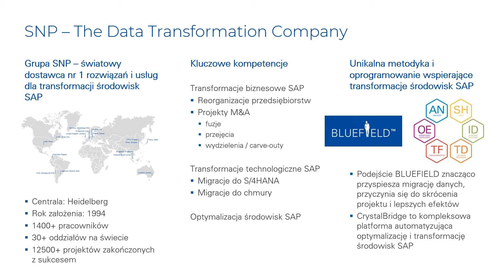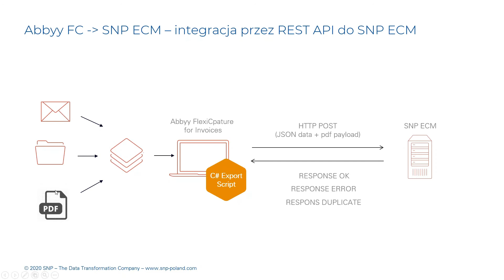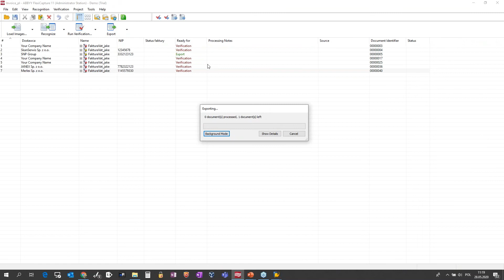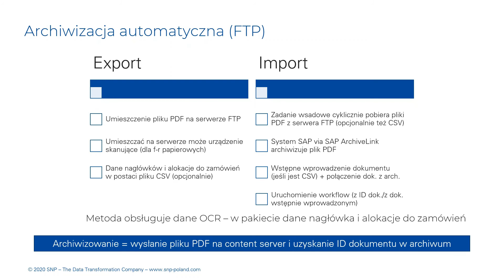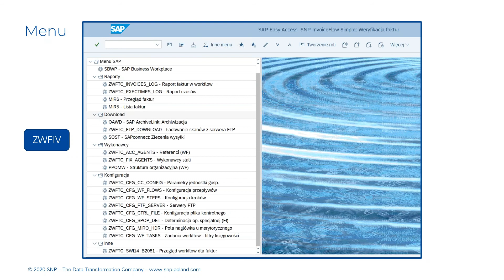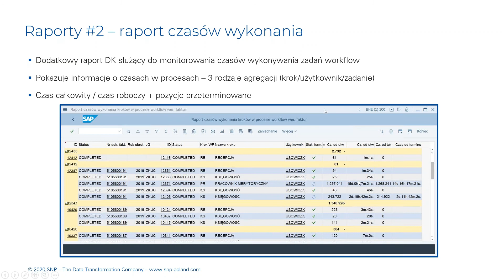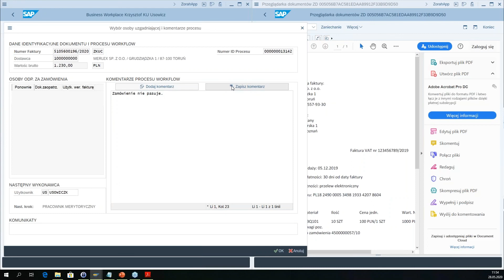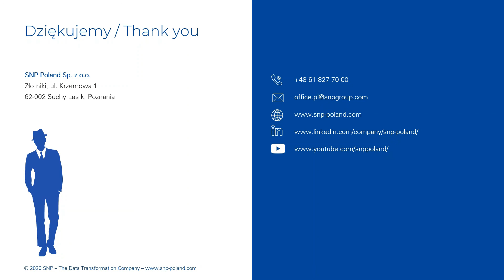All for One InvoiceFlow - Elektroniczny Obieg Faktur (EOF) w SAP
All for One InvoiceFlow umożliwia Elektroniczny Obieg Faktur (EOF) w całości wewnątrz systemu SAP, w oparciu o obraz dokumentu w formacie PDF. Zobacz

Nagranie jest zapisem webinara, podczas którego nasi eksperci prezentują niestandardowe rozszerzenie systemu SAP - All for One InvoiceFlow. Rozwiązanie może być wykorzystane we wszystkich organizacjach korzystających z systemu SAP, które ewidencjonują znaczną liczbę faktur i które chcą wdrożyć usystematyzowany proces EOF, eliminując obieg dokumentów w formie papierowej.

All for One InvoiceFlow wspiera proces EOF od wpływu faktury (załadowania pliku PDF), przez jej rejestrację, weryfikację księgową, weryfikację merytoryczną oraz akceptację finansową aż po zaksięgowanie.

Najważniejsze cechy rozwiązania All for One InvoiceFlow:
* Cały proces jest wykonywany w systemie SAP ERP przy użyciu transakcji SAP, z wykorzystaniem technologii SAP Business Workflow.
* Faktury w postaci plików PDF mogą być ładowane do systemu SAP ręcznie (transakcja archiwizacyjna OAWD) lub automatycznie.
* Automatyczne ładowanie plików PDF może odbywać się poprzez e-mail wysyłany z urządzenia skanującego do systemu SAP albo pliki PDF mogą być pobierane z serwera FTP. W przypadku pobierania z serwera FTP narzędzie może dodatkowo pobierać plik w formacie CSV z danymi nagłówków faktur oraz alokacjami do zamówień.
* Scenariusz z plikiem CSV jest przewidziany dla sytuacji, w których klient korzysta z usług zewnętrznej firmy skanującej dostarczającej paczki faktur np. w cyklach dziennych.
* Rozwiązanie może zostać zintegrowane z inteligentnym systemem OCR, który zautomatyzuje wstępne wprowadzanie dokumentów na początkowym etapie procesu EOF,
* Archiwizacja poprzez interfejs SAP ArchiveLink. Wprowadzone do systemu pliki PDF są archiwizowane w zewnętrznym content server – może to być zarówno standardowy SAP Content Server, jak i np. produkt All for One ECM Content Server.
* Ostatecznie dla każdego załadowanego pliku PDF uruchamiany jest proces workflow w systemie SAP.

Proces EOF w systemie SAP z wykorzystaniem All for One InvoiceFlow:
* Rejestracja odbywa się np. w sekretariacie albo bezpośrednio w księgowości.
* Weryfikacja księgowa polega na obsłużeniu wstępnie wprowadzonego dokumentu np. utworzeniu pozycji w referencji do zamówień lub bez i wykonaniu wszystkich tych czynności, które standardowo wykonuje się podczas księgowania faktury w transakcji MIRO.
* Możliwe jest natychmiastowe księgowanie dokumentu albo odesłanie go do weryfikacji merytorycznej do wskazanej osoby (np. w sytuacji, gdy system zasygnalizował odchylenia ilościowe/cenowe).
* Fakturę odsyła się do weryfikacji merytorycznej również w sytuacji, gdy np. faktura nie powołuje się na zamówienie, a powinna. Wówczas weryfikujący merytorycznie jest odpowiedzialny za utworzenie zamówienia post-factum.
* Dla faktur o znacznej wartości (konfigurowalny limit) może być konieczna akceptacja finansowa zanim dokument zostanie zaksięgowany.

W ramach pakietu All for One InvoiceFlow dostarczane są również 2 dedykowane raporty:
1. raport księgowości służący do monitorowania faktur obsługiwanych w procesie workflow;
2. raport służący do monitorowania procesów workflow np. sprawdzenia kto przetrzymuje zadania workflow po terminie.

Zagadnienia Webinara:
1. System OCR firmy Abbyy
* All for One Poland jako gold partner  firmy Abbyy
* Referencje i nasze wdrożenia produktów Abbyy
* Architektura Abbyy FC for Invoices
* Pokaz działania Abbyy FC for Invoices w praktyce (DEMO)
2. Narzędzie All for One InvoiceFlow
* Wpływ dokumentu i archiwizacja
* All for One InvoiceFlow – prezentacja rozwiązania
* Proces biznesowy:
- Menu
- Skrzynka workflow / Zadania decyzyjne
- Wyświetlenie faktury elektronicznej
- Komunikacja
- Raporty
- Powiadomienia / konfiguracja
- Rozszerzenia
3. Wdrożenie produktu
4. Podsumowanie